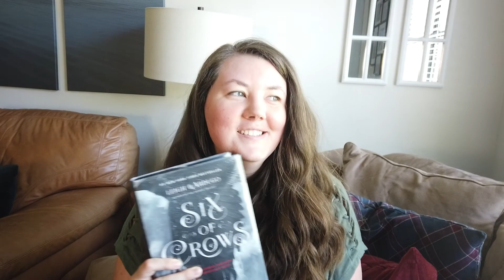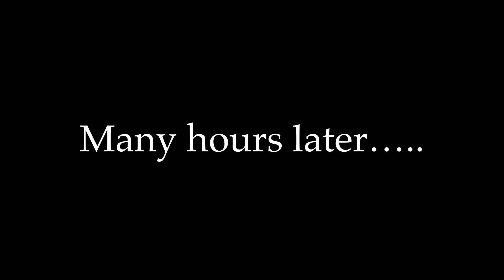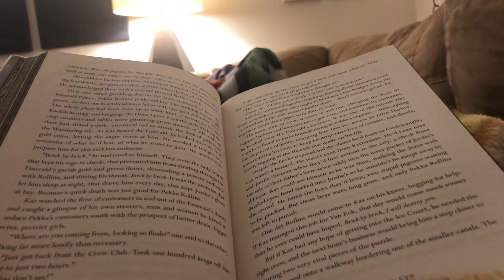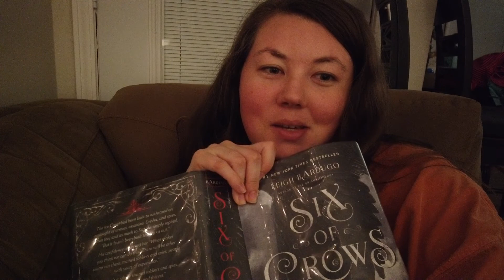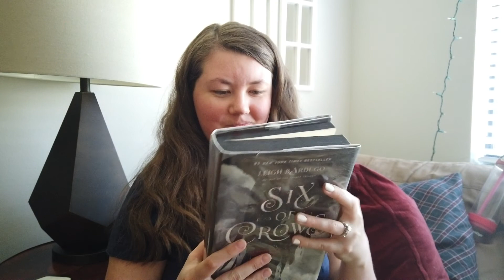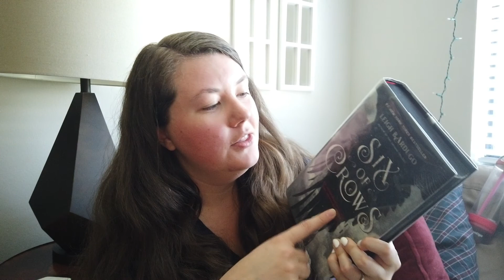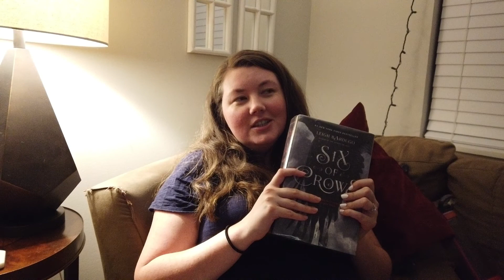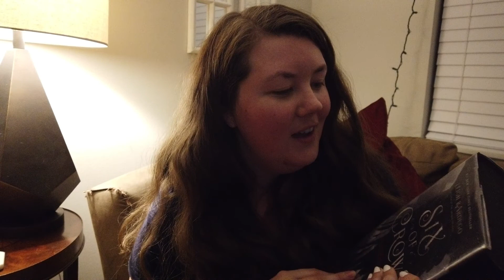24 HOUR READATHON: Six of Crows by Leigh Bardugo // spoilers!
24 HOUR READATHON: Six of Crows by Leigh Bardugo // spoilers!
I am reading the first in Leigh Bardugo's duology: Six of Crows in just 24 hours! There will be spoilers as I discuss the characters, pacing, and overall what I liked and disliked about this story!
Read with me! As I read for 24 hours to finish Six of Crows!

Join me on TikTok: @authorsarahwawrzyniak

Love watching my videos and want to show some love? :) ✨📚🧚🏻‍♀️
Be a book fairy  & send me your favorite book, or one on my wish list so that I can keep sharing more book content! :)